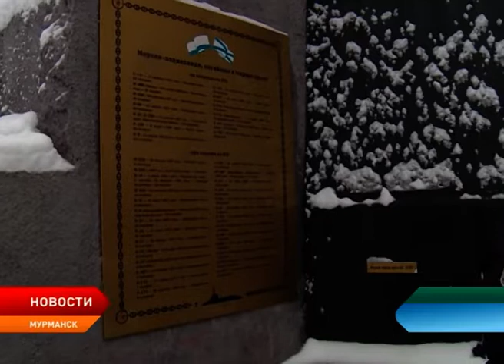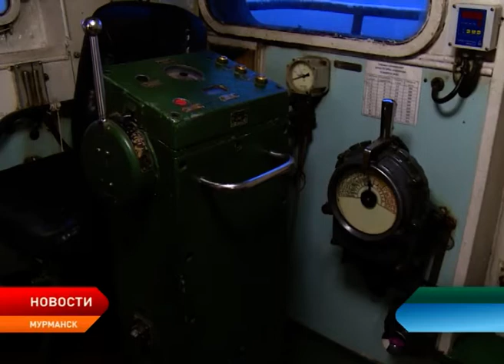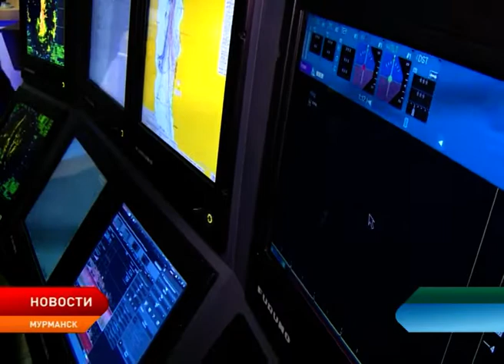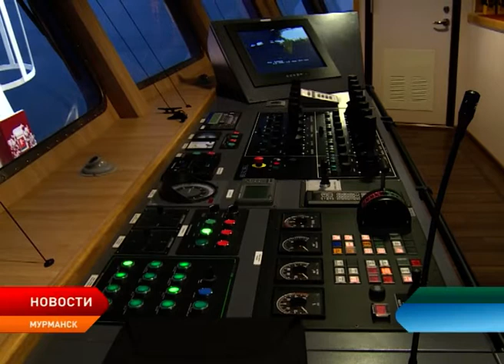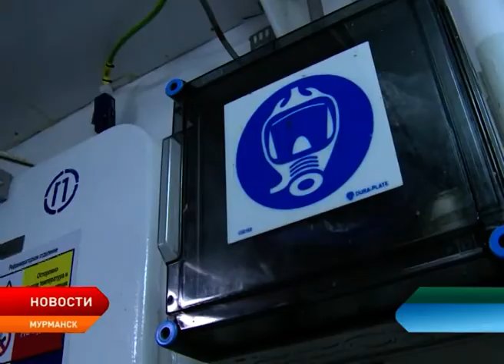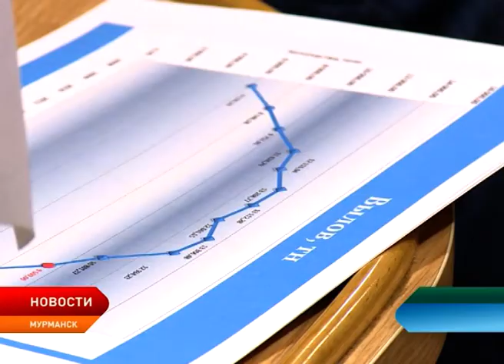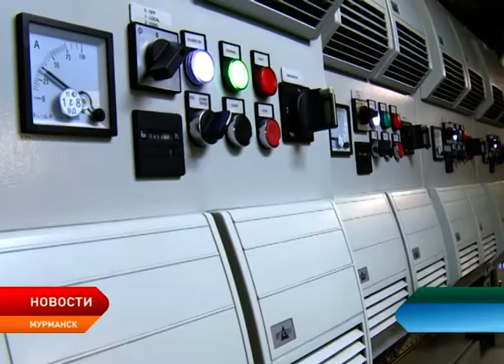Семь колхозов обязались обеспечить жителей округа рыбной продукцией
Делегация Ненецкого округа во главе с губернатором региона Александром Цыбульским посетила Мурманск. Цель визита — проведение рабочего совещания о деятельности и перспективах развития рыболовецких колхозов Ненецкого округа и подписание Соглашения о социально–экономическом сотрудничестве между Администрацией региона и рыболовецкими колхозами округа.